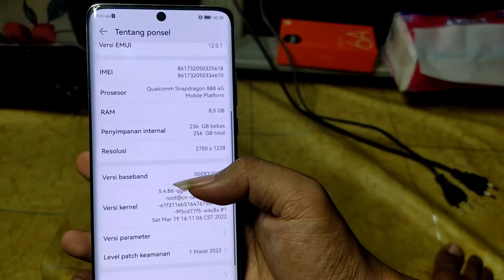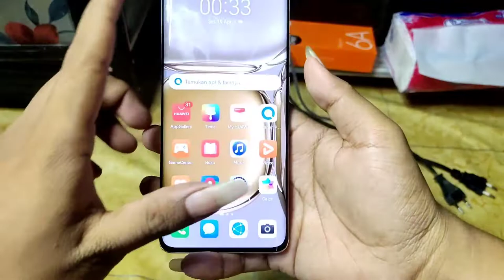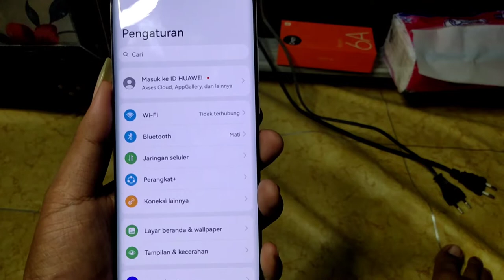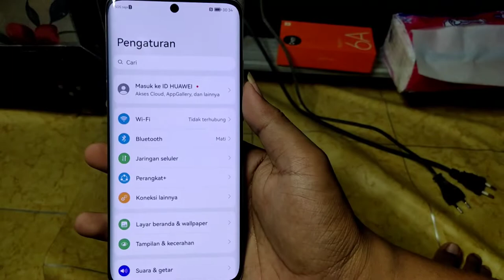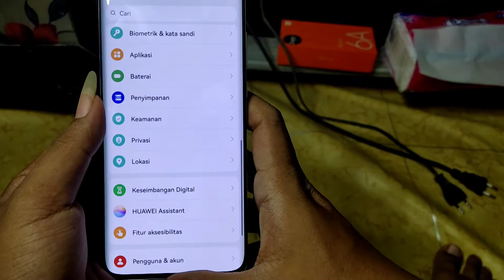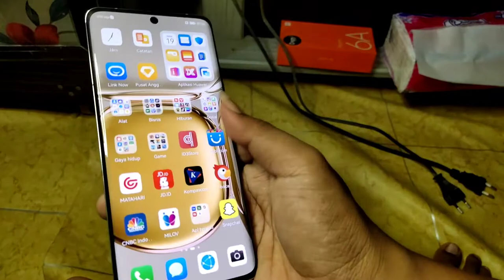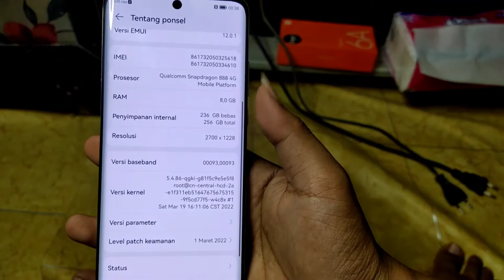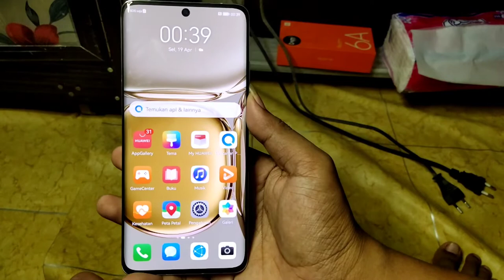RIEVIEW HP KAMERA TERBAIK NO 1 DUNIA 2022 SETELAH PEMAKAIN 1 BULAN HUAWEI P50 PRO